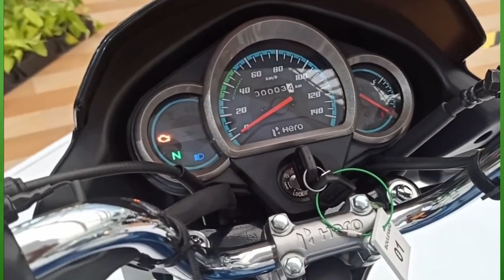2020 Hero Super Splendor 125 BS6 launched at Rs 60,800 l *Hindi* *IMPRESSIVE*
2020 Hero Super Splendor 125 BS6 launched at Rs 60,800 l  *Hindi* *IMPRESSIVE*

Previous video:-

2020 Hero Glamour FI BS6 launched at Rs 68,900 l *Hindi* *IMPRESSIVE*

I Used:-